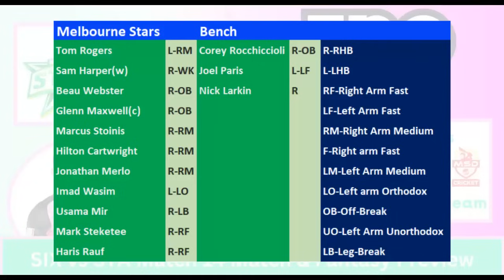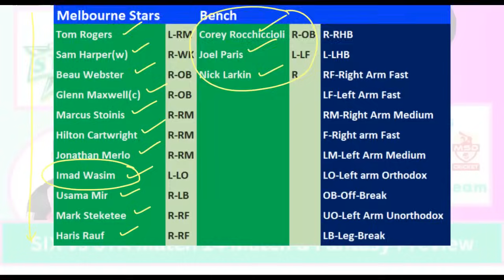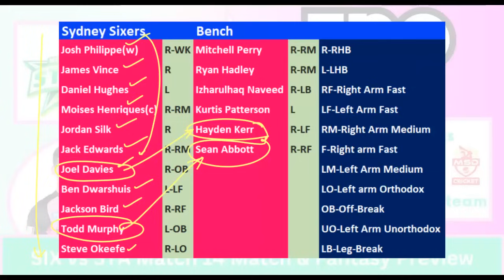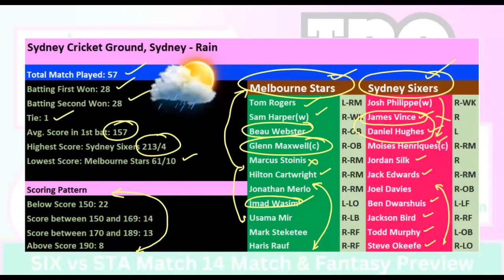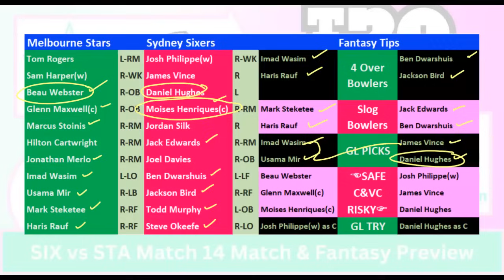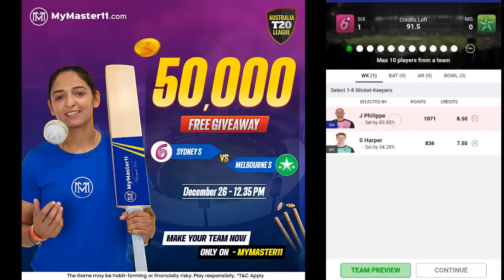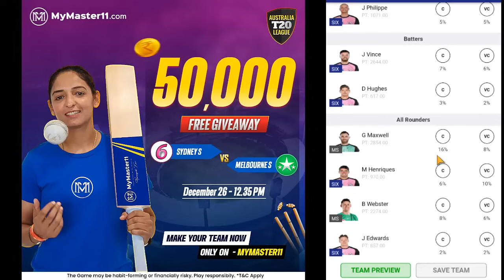SIX vs STA Dream11 Team Prediction in Tamil || Sixers vs Stars || BBL - Match 14 || 26/12/2023